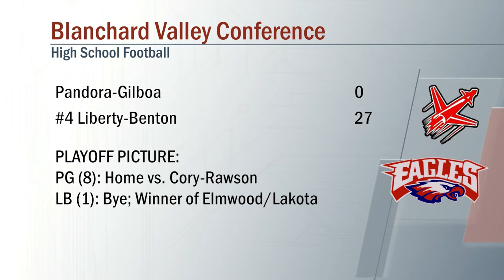Pandora-Gilboa vs Liberty-Benton Football 10/02/2020